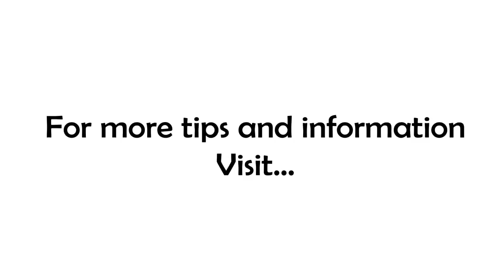You're Investing In the Wrong Things...